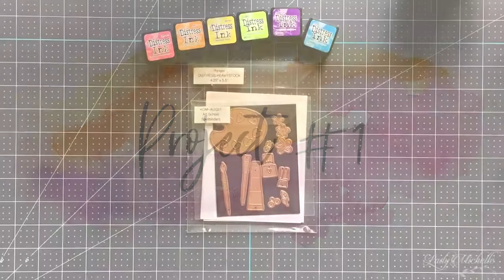One Card Kit + Three Projects! | Spellbinders Card Kit of the Month for August 2021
Kits of the month, I think, are one of the great things in life. They are a terrific value plus you get all kinds of goodies, (coordinating goodies at that!) in a box mailed right to your home! Spellbinders Card Kit of the Month is no exception. As you'll see in the video, there are enough supplies in this kit to make oodles of cards, but I made just three.